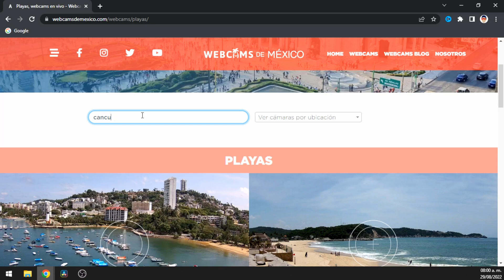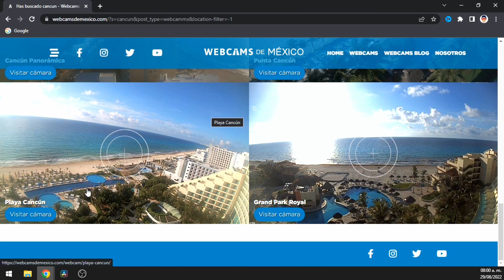¿Cómo Saber si hay SARGAZO en Cancún y Playa del Carmen? ✅ (Sargazo en Vivo)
Este es el secreto mejor guardado por los locales para saber si hay o no sargazo en Cancún y Playa del Carmen, incluso en Xcaret y Xel-ha

 Si estás viendo esto, significa que eres parte del 1% que no solo ven todo el video si no también la información que dejo en la caja de descripciones, así que me encantaría que al comentar dejaras un 🌴 Junto con el icono secreto que siempre digo al final del video ✌🏼

0:00​ Playa en Cancun
0:30 Sargazo en Vivo
5:00 Tomas de Dron
5:40 Situación actual de Cancun
7:40  ​Nos vemos en el próximo video, Bye!

Coordenadas: ➡️➡️➡️

Puedes contactarme por correo electrónico